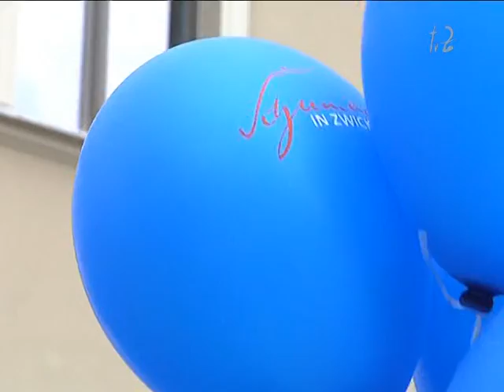Feier zum Schumanngeburtstag